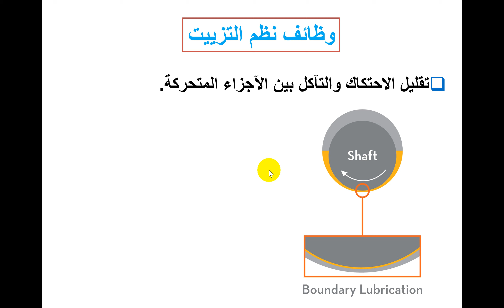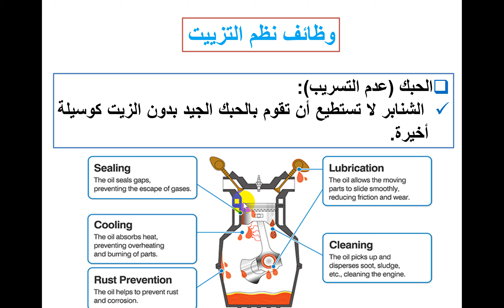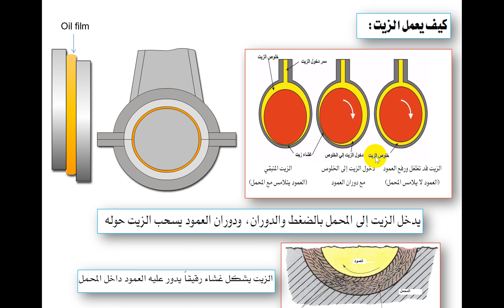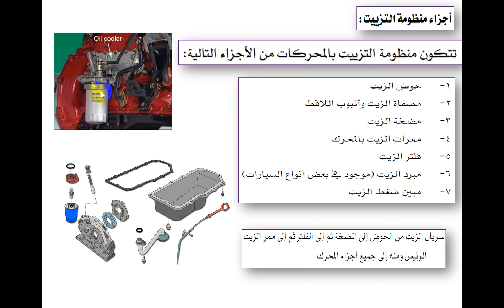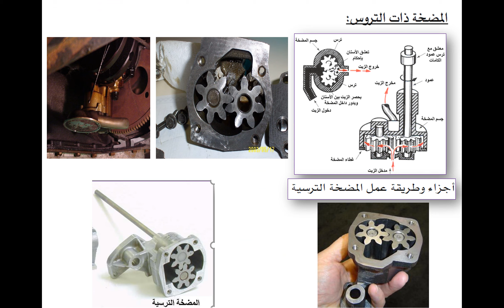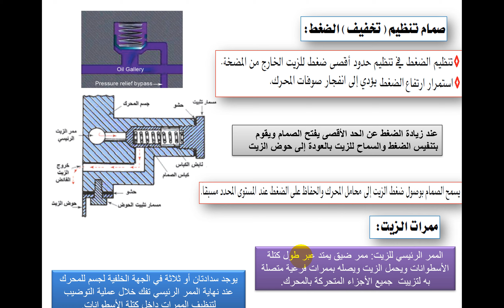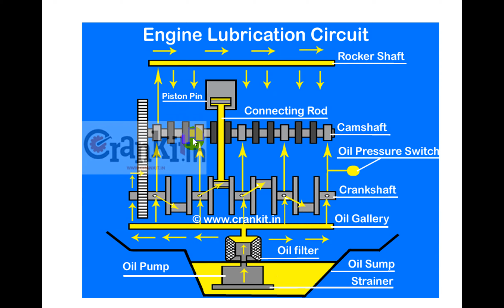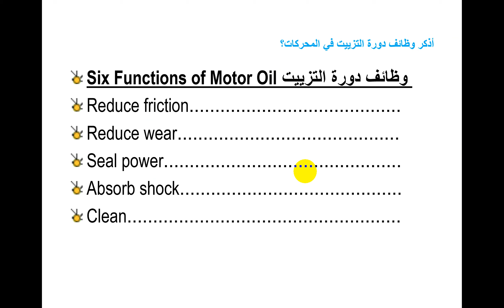دورة التزييت في المحرك- Lubrication System - الجزء الثالث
شرح لوظائف دورة التزييت في المحرك ومكونات المنظومة واجزائها بشكل مفصل